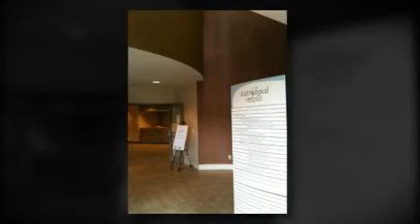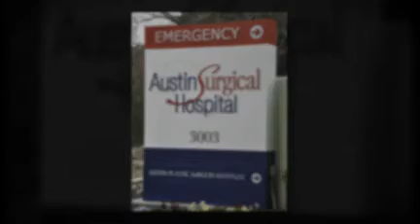Finding Austin Weight Loss Clinics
- If you want to lose weight and be healthy, Austin weight loss clinics may be able to help you reach your goals.